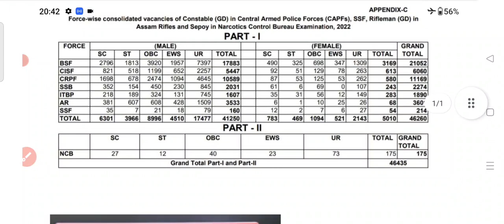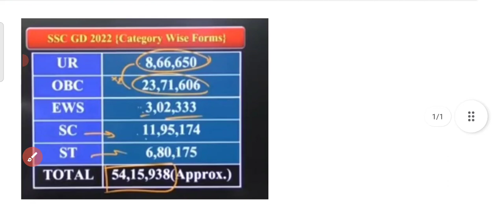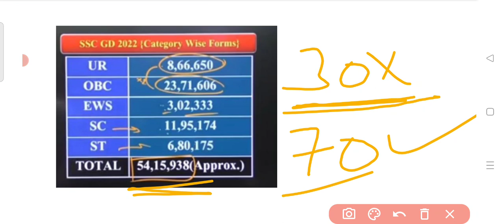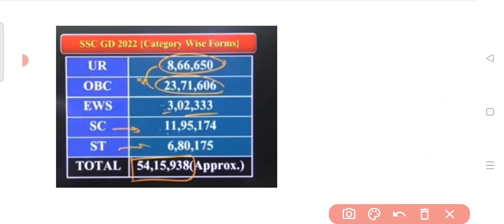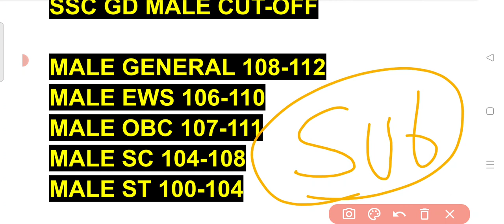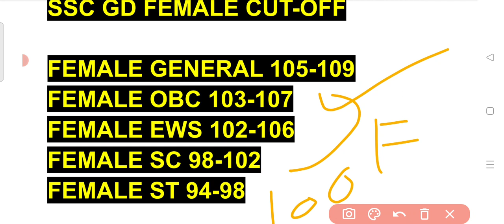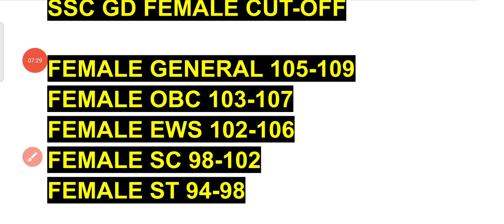SSC GD Cut Off 2023 || SSC GD Expected Cut Off || SSC GD Safe Score 2023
SSC GD ASK QUESTIONS | SSC MEKAR SSC GD reasoning class math class Hindi class gk class

SSC GD EXAM ANALYSIS 2023 SSC GD PAPER ANALYSIS  SSC GD PAPER 2023 || SSC GD GK/GS REASONING MATH HINDI ANALYSIS
SSC GD QUESTIONS PAPER SOLUTION  SSC GD EXPECTED CUT OFF 2023  SSC GD CUT OFF 2023 || SSC GD SAFE SCORE 2023
ssc gd cut off expected cut off

SSC GD 2023 EXAM LIVE REVIEW

SSC GD 2023 Exam Review Live
SSC GD 2023 Exam Analysis Live
SSC GD 2023 All shift review
SSC GD 2023 First shift exam analysis
SSC GD 2023 First shift review
SSC GD January all shift analysis